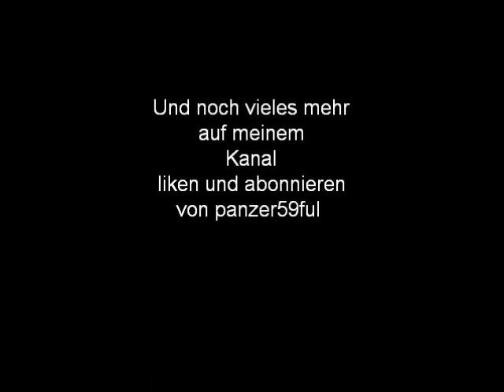warrock korea trailer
kanal vorstellung panzer59ful